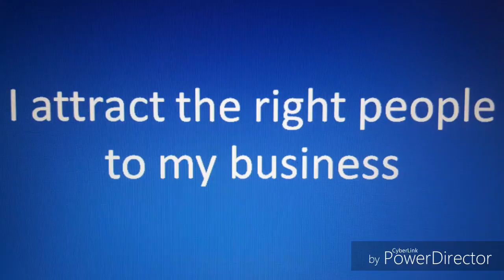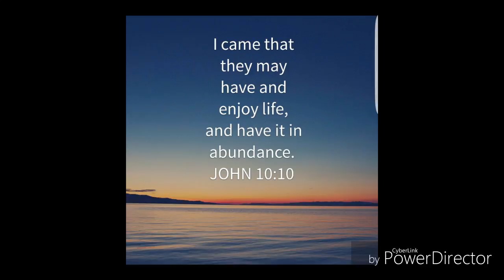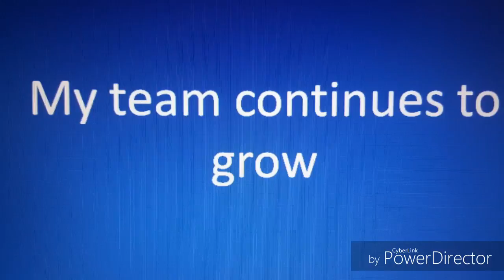Mind movie Bourcier